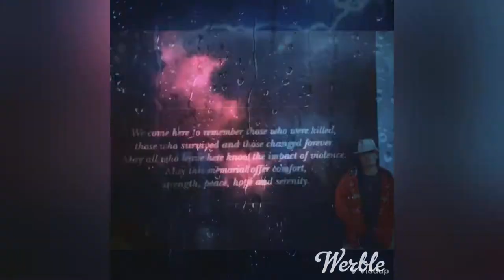Reaction To China Joe @ The G-7 summit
Have you watched the G7 summit.  Old China Joe was in rare form. He made numerous mistakes. One in particular that only he could make. I ask a question in this one. I think everyone already know what it is.